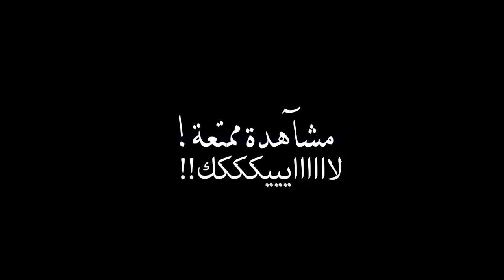SkyBlock #1 With Mansour | مع منصور !!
I DONT HAVE CREDIT FOR THE SONGS